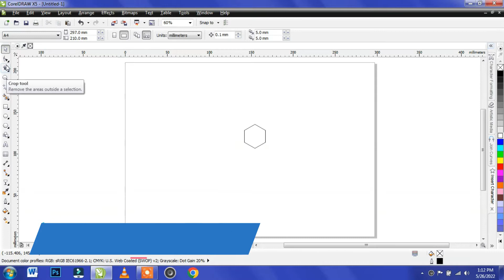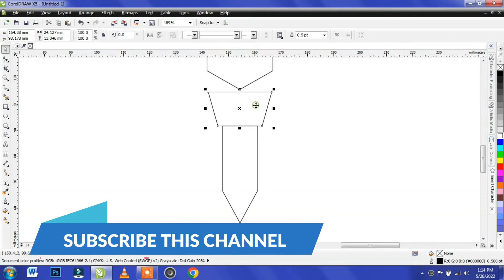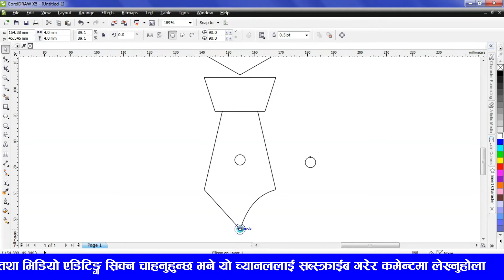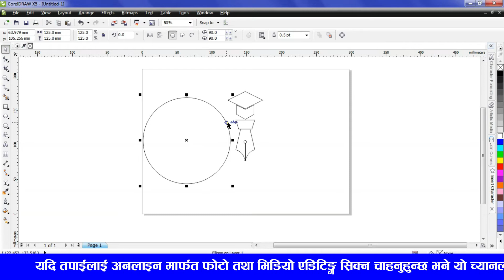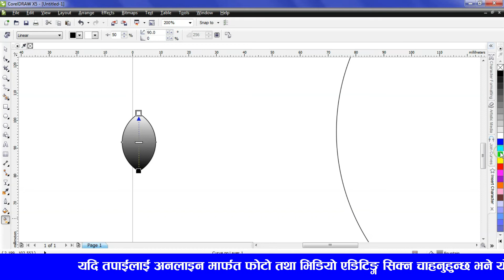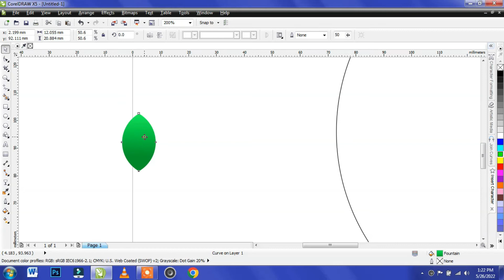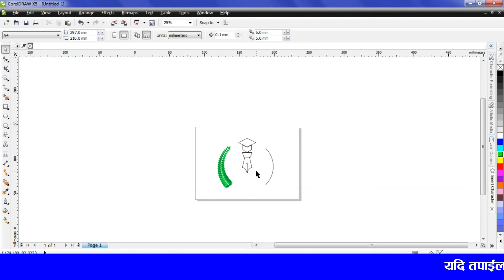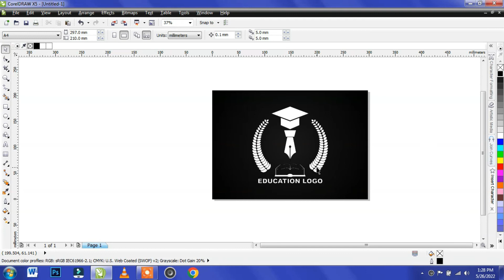EDUCATION LOGO DESIGN IN CORELDRAW